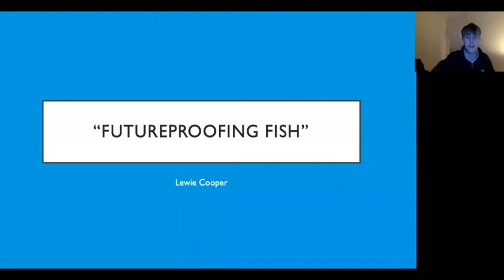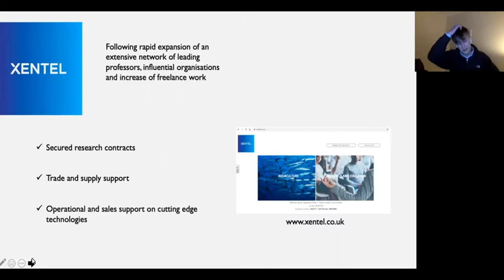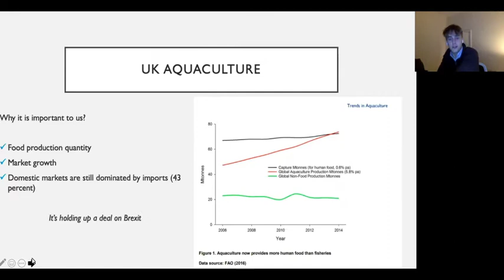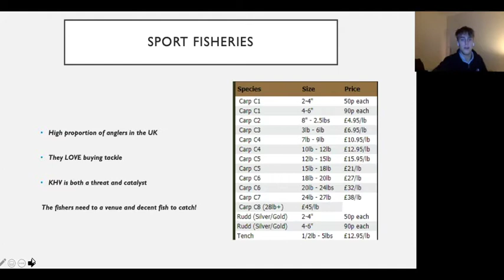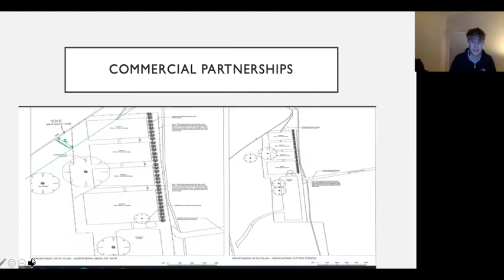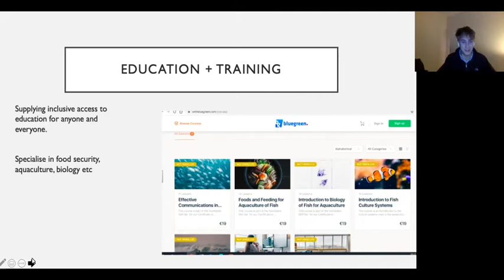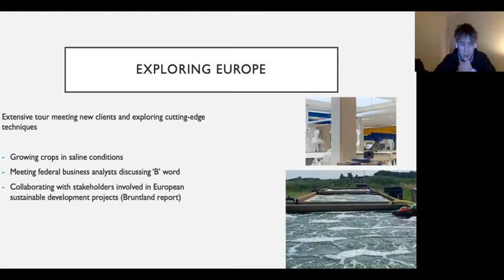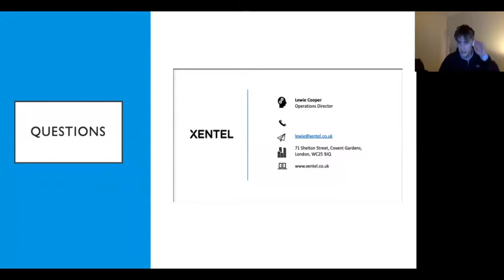Fisheries & Aquaculture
Lewie Cooper is CEO of Xentel Ltd who provide developmental and expertise to both commercial and academic projects across the globe. Lewie will provide an overview of the Fisheries and Aquaculture industry. His talk will cover economic shifts occurring in this industry with the emergence and impact of Covid-19.  The talk's title is Futureproofing fish  - An introduction to modern developments in fisheries and aquaculture